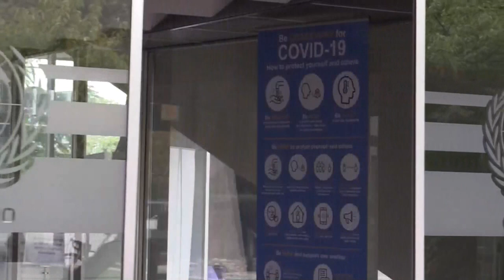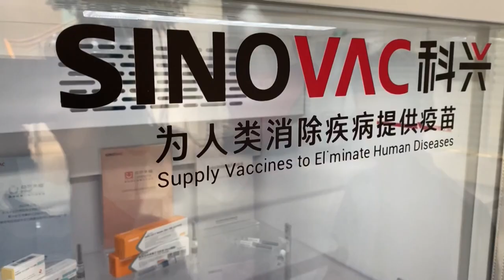Vacunas para el coronavirus: Salvar a la humanidad y ganar billones con ello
Como si de los segundos finales de una subasta se tratara, las farmacéuticas que están desarrollando las ansiadas vacunas para el coronavirus SARS-CoV-2 se han lanzado a anunciar la efectividad de sus productos -todavía en fase de ensayos clínicos- siempre superando el anuncio anterior de la competencia.

¡Visítenos!